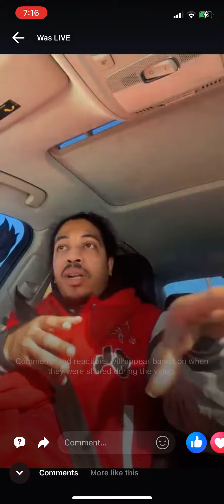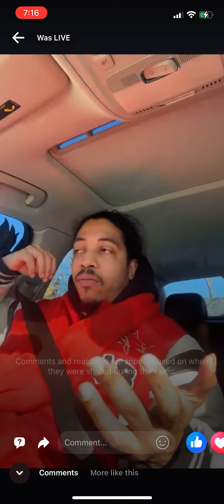Credit books $15.00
In my LIVES, and in my groups we have deep conversations if you’re not in my groups (some free), and have me as friend on instagram, facebook, and on my TikTok for the LIVES you’re missing out.

Credit books are only $15.00 for the month of February.

Credit books 📚 are $15.00 till the end of the month.